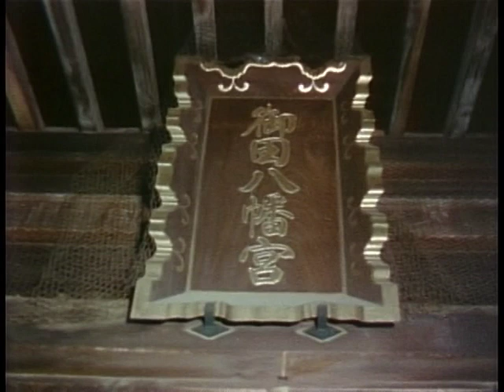【笹川良一】菊一会と共に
菊一会と共に。三田八幡神社、笹川記念会館にて。